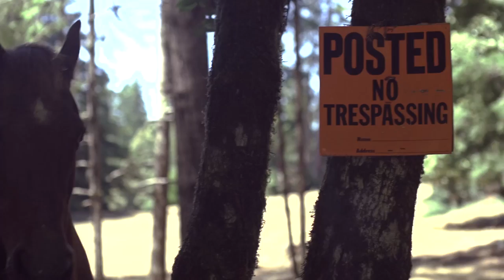Rapha Continental: Santa Rosa, California with Andy Hampsten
The Rapha Continental North America's second expedition of 2012 took them to Santa Rosa, California to ride with the inimitable Andy Hampsten.